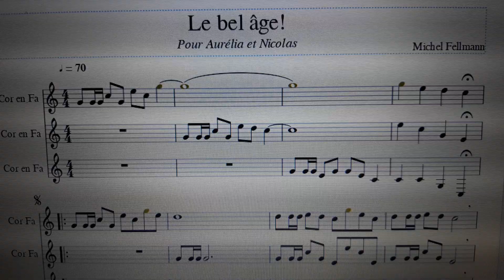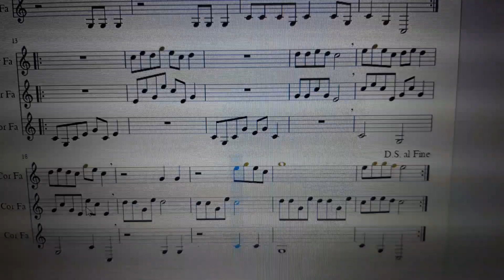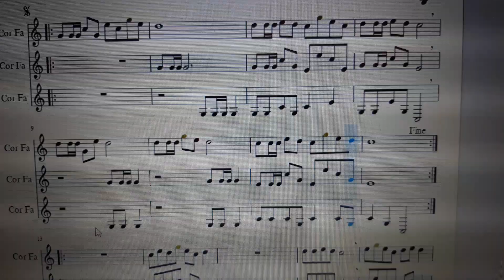Le bel âge! - Michel Fellmann